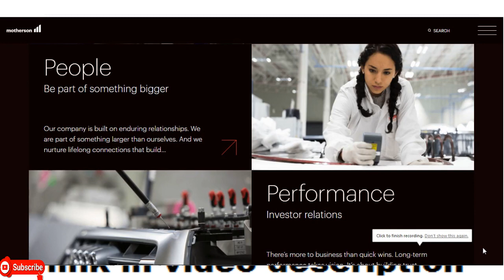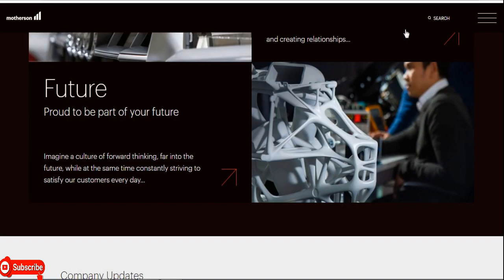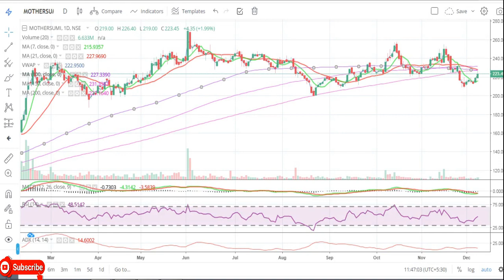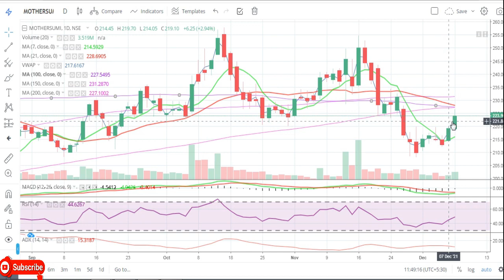Motherson Sumi Systems Limited || Latest Target Motherson Sumi || Auto Sector || Multibaggar Share